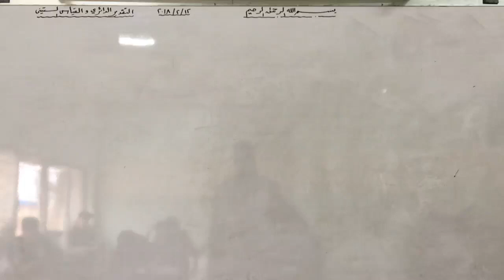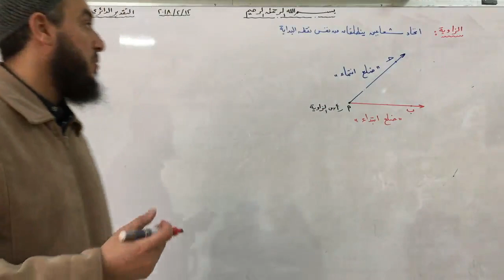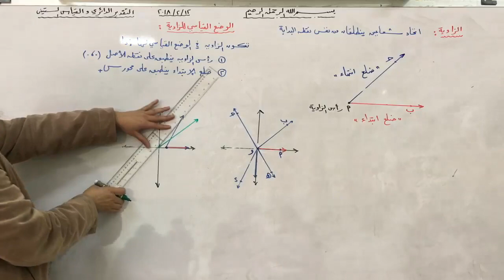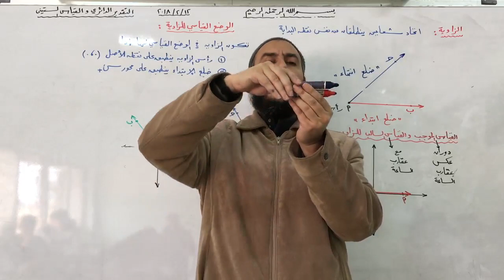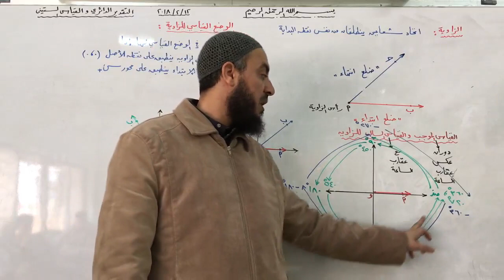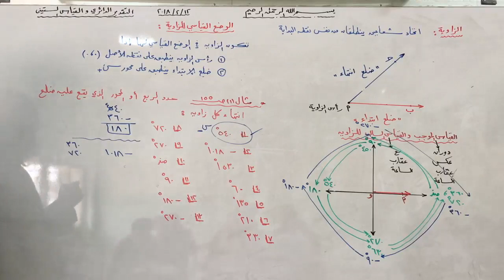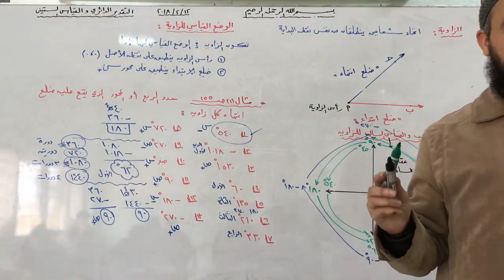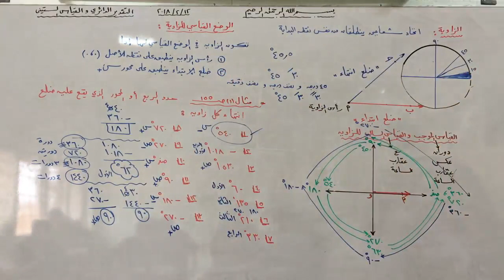(001) التقدير الدائري و القياس الستيني | رياضيات أول ث علمي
التقدير الدائري و القياس الستيني | رياضيات أول ث علمي